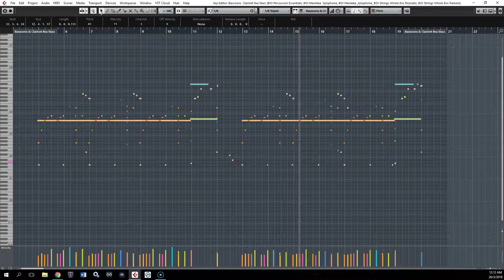The Mischievous Mouse ( Part A ) by Interpret Music